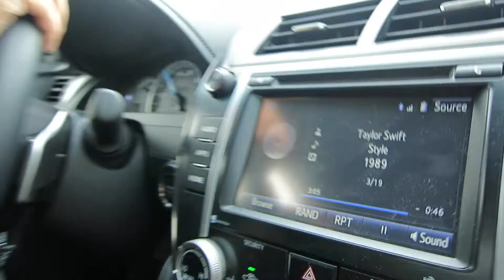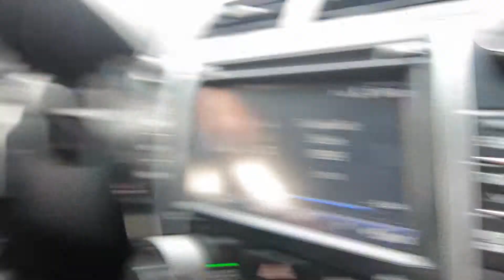Carving Time! | 10.31.14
Jessica- jessicag_24
Julian- gallardo_julian
Alexa- gallardo_alexa
David- _davidgallardo